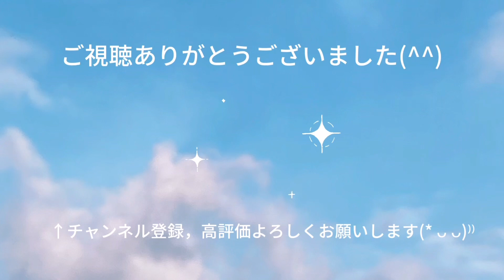ファミリーバドミントン ワンピース練習⑥R4.11.25